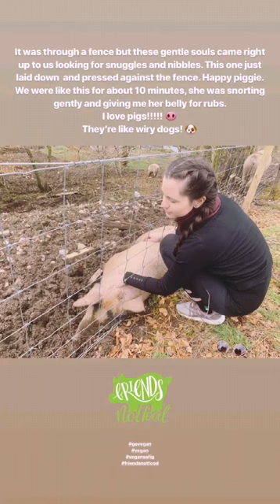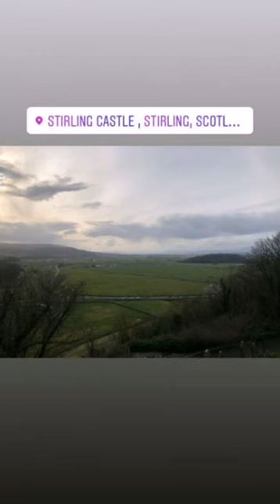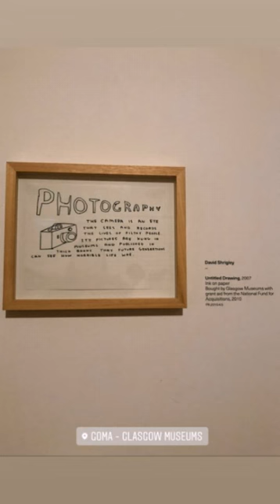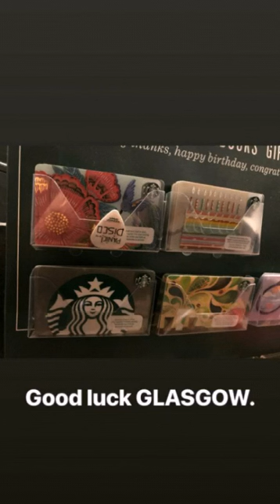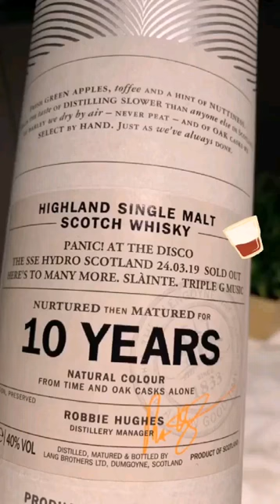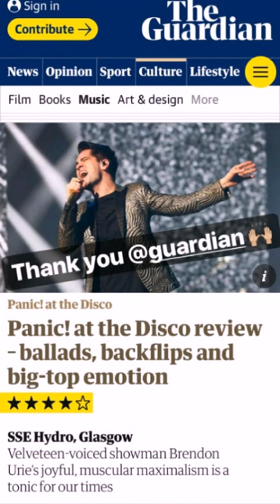Panic! Crew - Glasgow, SSE Hydro, March 24, 2019 - Part 20